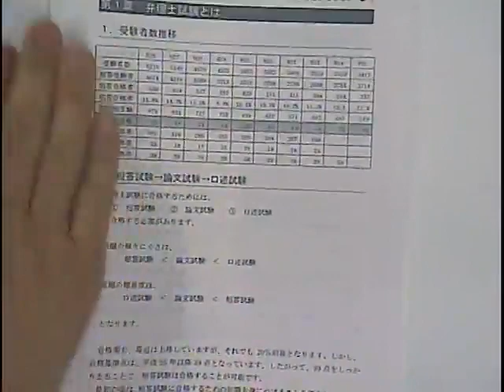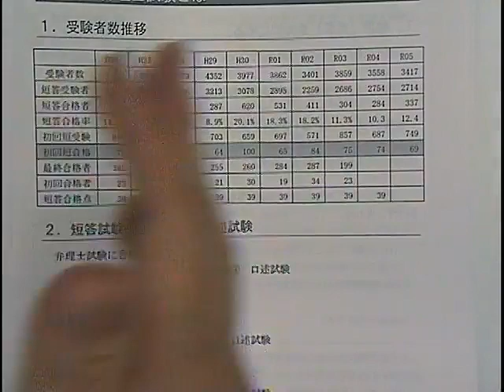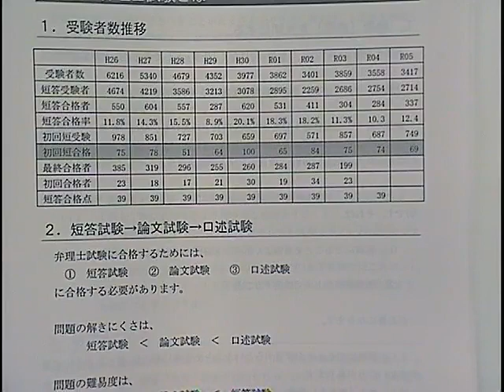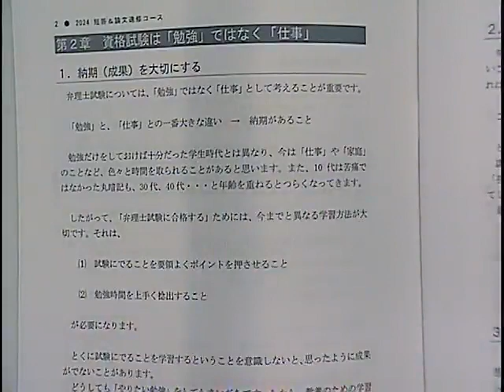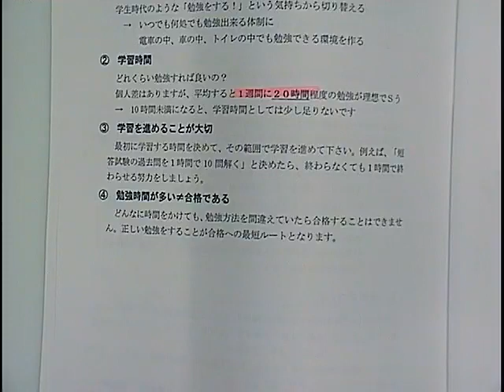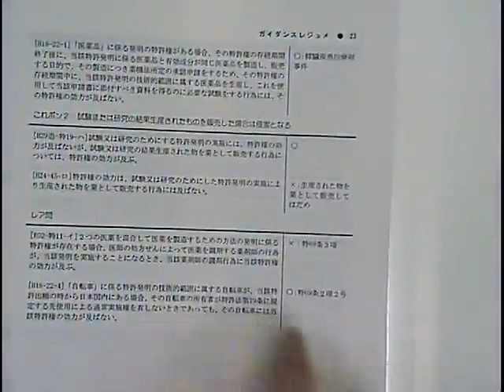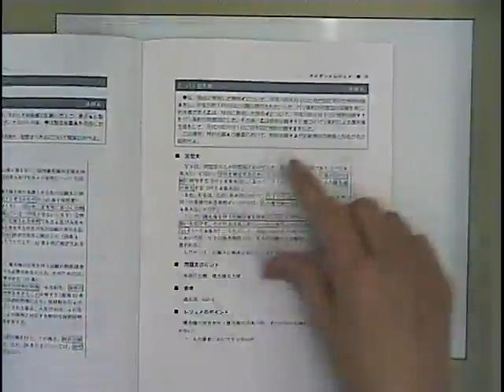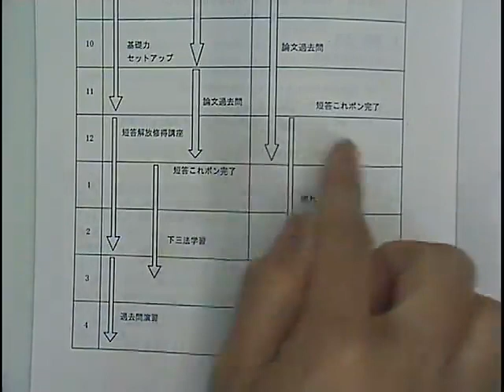【弁理士試験】秋からはスピード勝負！目指す短論一気合格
この秋からスタートする短答＆論文速修コース。
今からの学習で2024年短答・論文試験の突破をするカリキュラムです。

本動画ではコースを担当する馬場講師がこれから学習をはじめて短論一気合格を
目指すための方法論をお伝えします。

★生講義を実施している新宿エルタワー本校のご紹介
随時、受講相談を承っております！